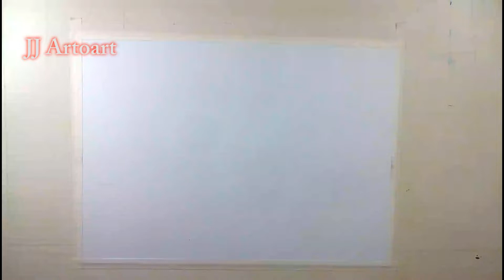charcoal drawing|| Mount Rushmore || charcoalsketch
Materials used:
willow charcoal, camlin charcoal pencil and kneaded eraser

Hi Friends,
This is my Daughter's channel. She is 7 years old. She likes to draw. She will be happy if you appreciate her. Thanks for supporting...